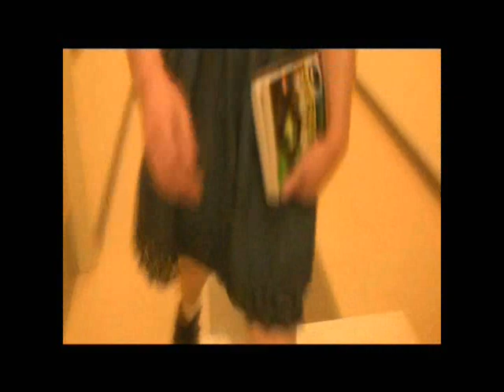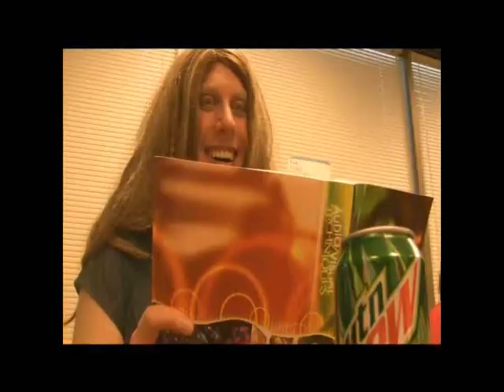how not to make a movie part 1.wmv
our movie that we made in class and is in the showcase , staring corey schmitz, brianna martin, thad, greg olsen, brad, derek,and tim, 3 parts of movie two for the main movie and part three is the outakes